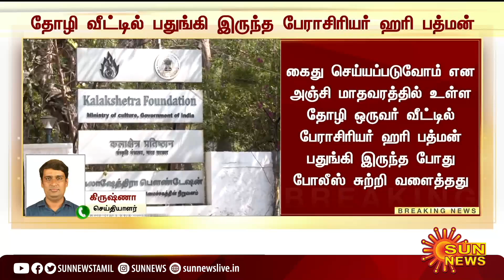BREAKING : பெண்களுடன் சகஜமாக பழகினேன்;தோழி வீட்டில் பதுங்கிய ஹரி பத்மன் போலீஸ் விசாரணையில் மழுப்பல்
BREAKING:பெண்களுடன் சகஜமாக பழகினேன்;தோழி வீட்டில் பதுங்கிய ஹரி பத்மன் போலீஸ் விசாரணையில் மழுப்பல் | Sun News